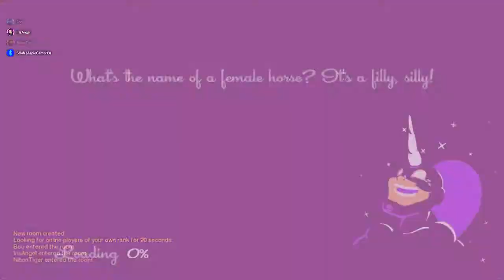SpeedRunners with Nihon, Iris, & Deni | 2018/08/13 (2)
SpeedRunners with some friends. Enjoy.